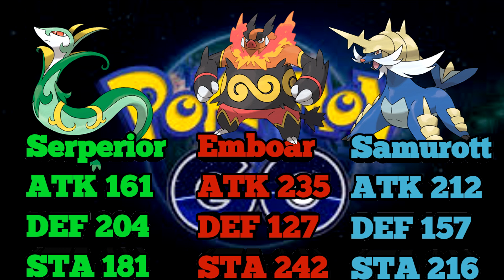Quinta geração vai chegar estourando - #1(Iniciais)